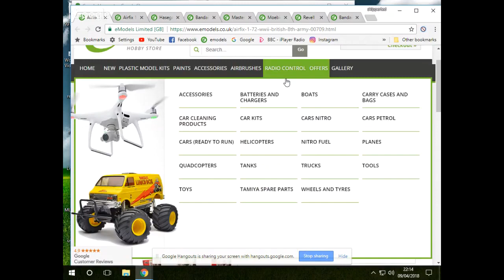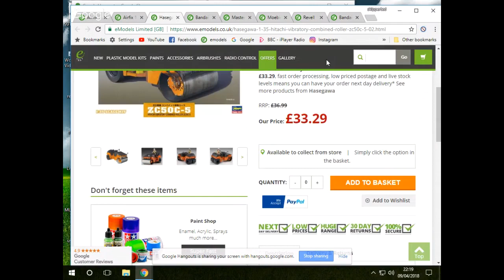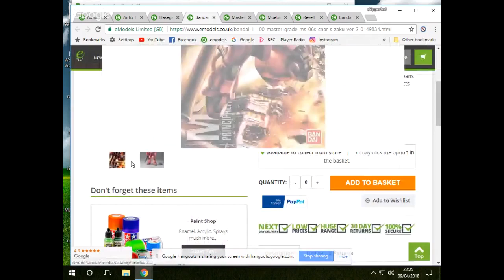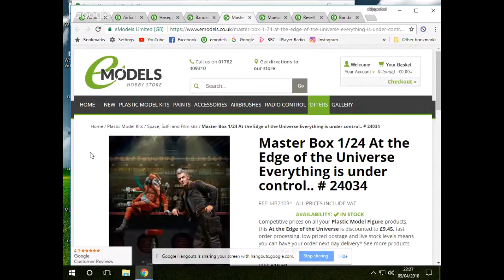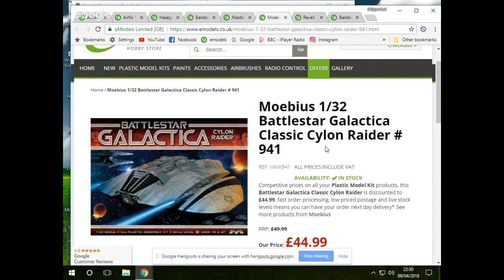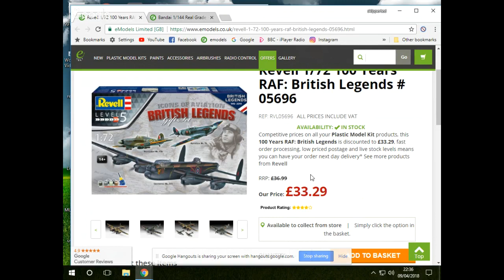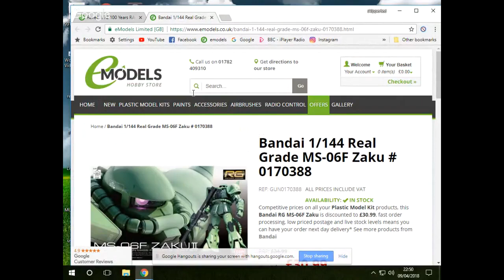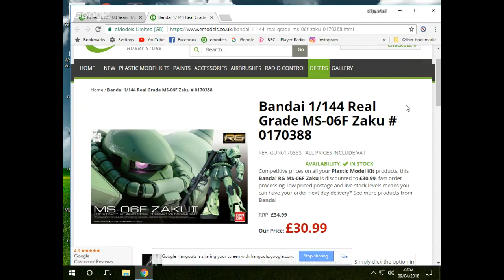eModels Monday: Has Ted had a haircut ??